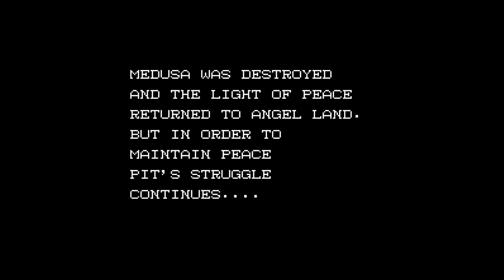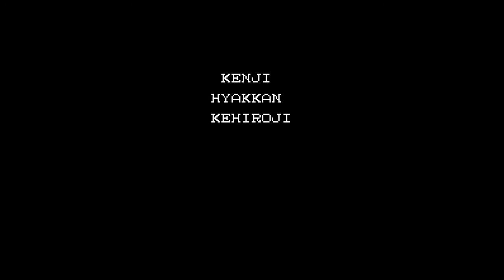[1.24.2018] Game Archive - Kid Icarus - Angel Land Story